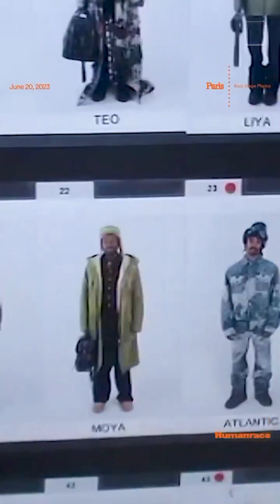Louis Vuitton Men’s Spring-Summer 2024 Show | Recap Reel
A recap video of The Men's Spring-Summer 2024 Show debut from the Creative Director, Pharrell Williams.